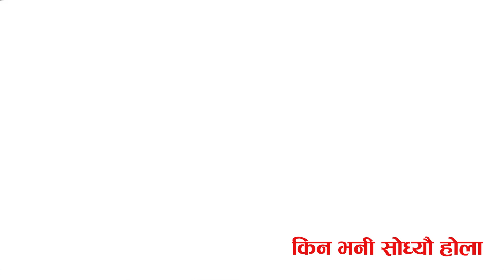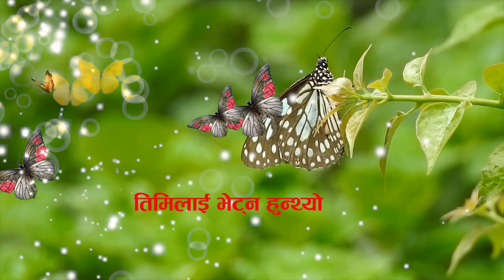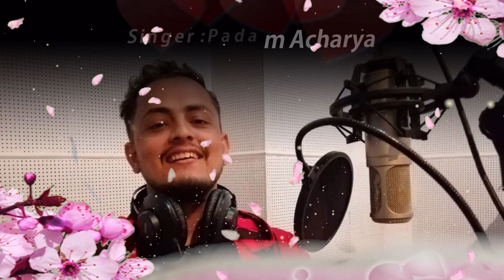Timro Dukha Sukha- Padam Acharya - Lyrical Video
Tmro Dukha Sukha.
Padam Acharya
Lyrics - Laxman Rai